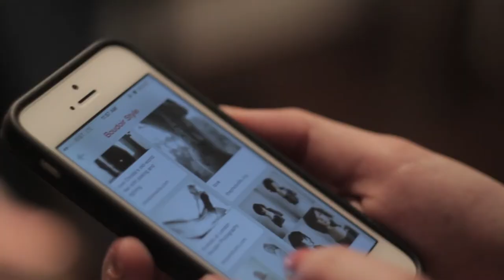What is beauty? Meghan Garner Portrait Designs - Bryan / College Station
This is a short documentary that explores a woman's beauty and self concept through photography.

We highlight work by Megan Garner's Boudoir Photography and Beauty Portraits.

Special thanks to North Hair Salon, Studio82tx and Cassidy Barton.

Music "Look Back In" by Moby.

Special thanks to the Moby Gratis project for the music with the license obtained under license agreement Application ID: 115944